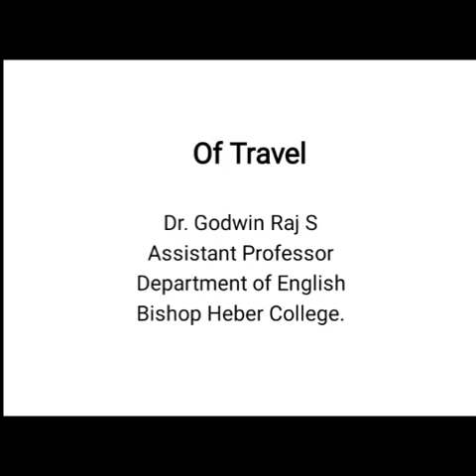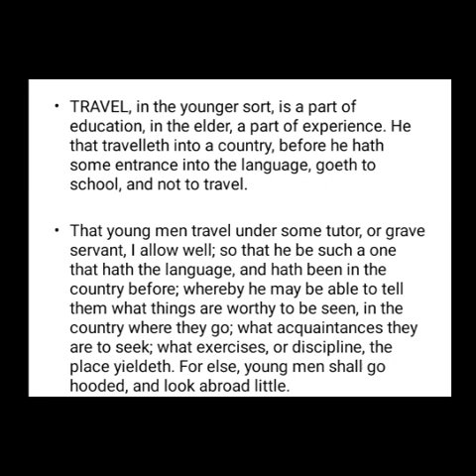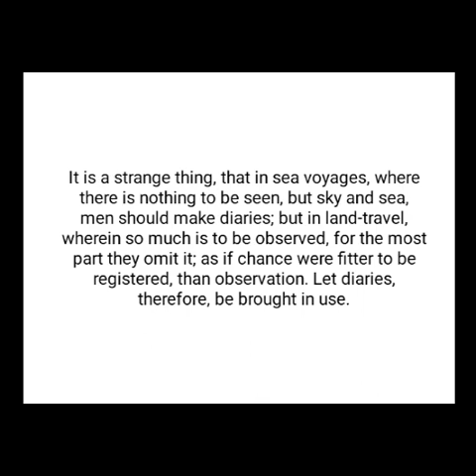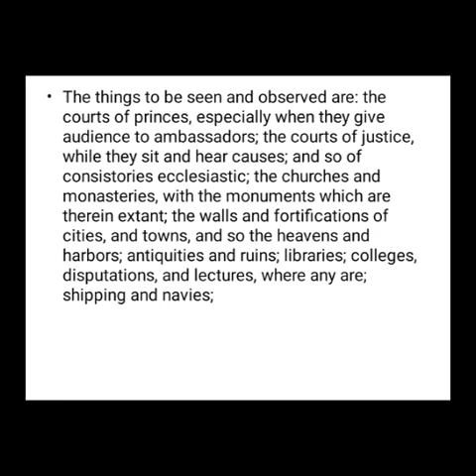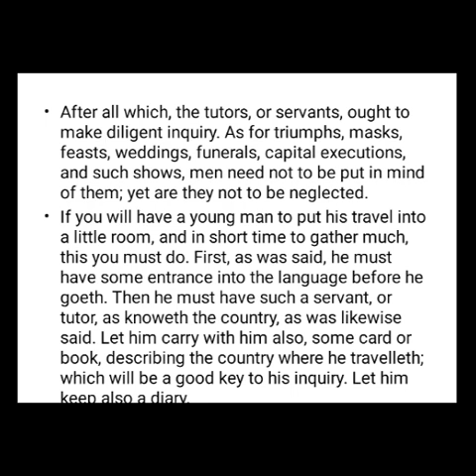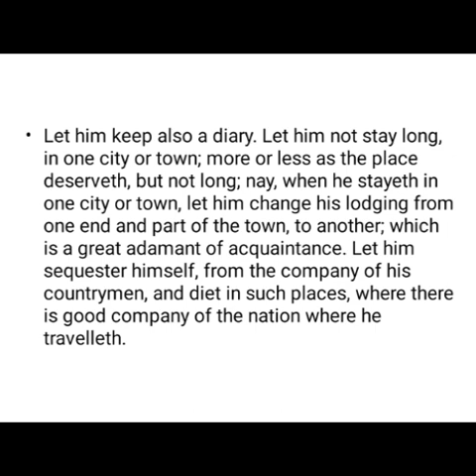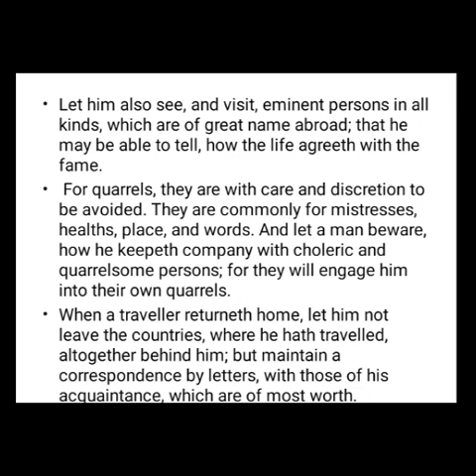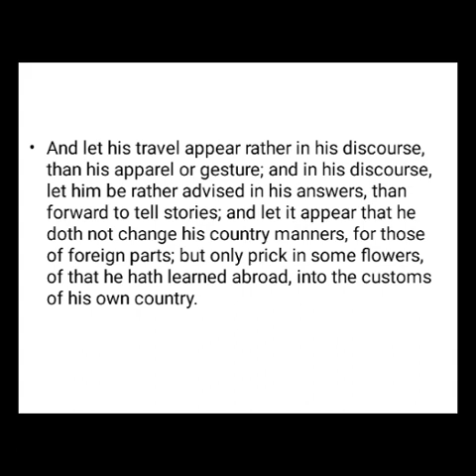Of Travel Dr. Godwin Raj S